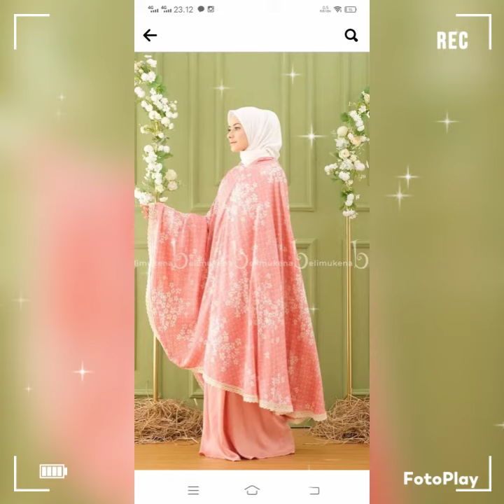Jasa iklan Facebook ads untuk produk mukenah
Kunjungi website perusahaan kami disini untuk.

Butuh jasa Endorse dan iklan bisa wa kami.